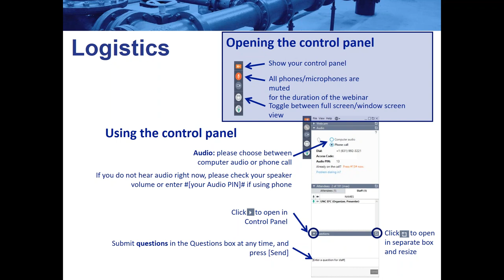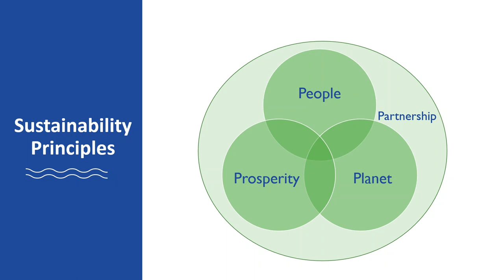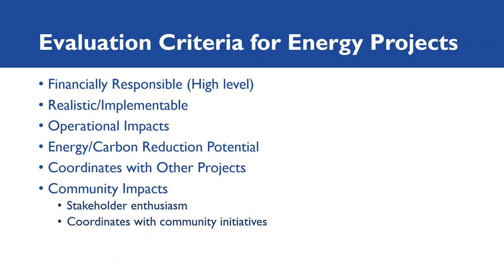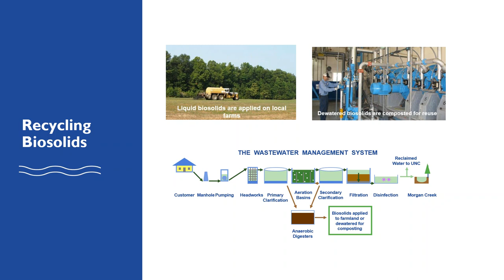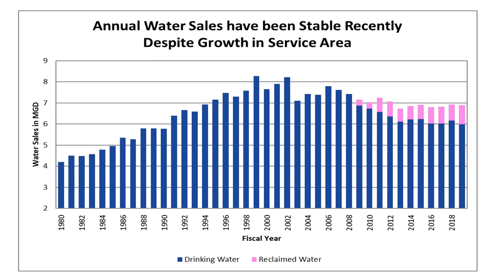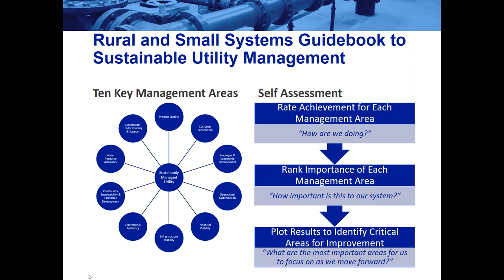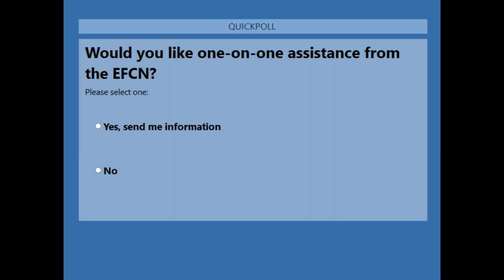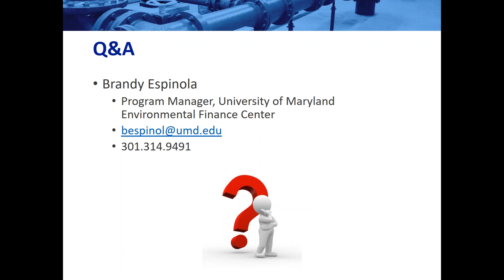Integrating Sustainability into Daily Decision Making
In light of an ever changing climate, increasingly stressed infrastructure, and growing financial pressures, integrated water management and embedding sustainability into daily practices is becoming more and more important to the success of water systems. In this webinar, we will provide a strategies for integrating sustainability into daily decisions making for water systems and highlight lessons learned on how small water systems can apply these practices into their everyday operations.